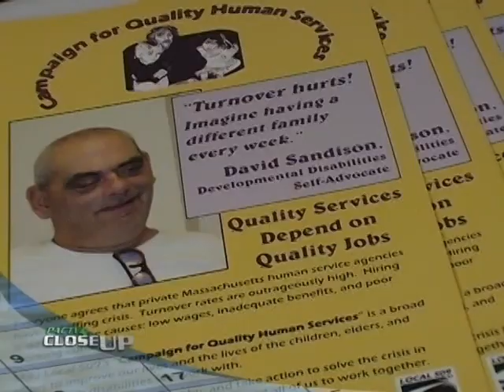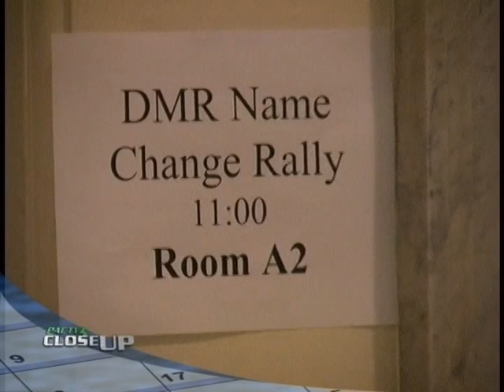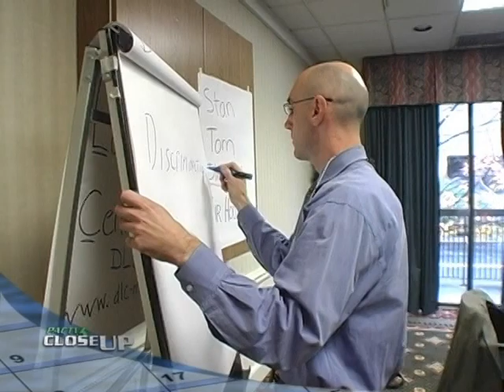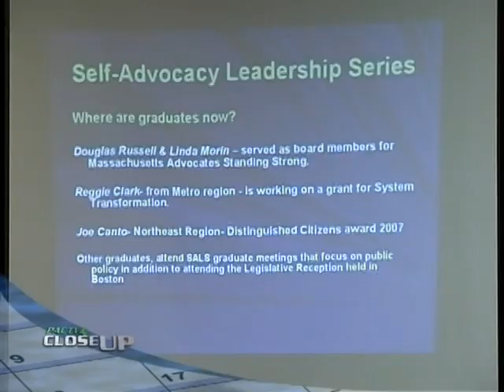Mass Advocates Standing Strong, Self Advocacy by Individuals with Intellectual Disabilities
Mass Advocates Standing Strong. Civil Rights for people with intellectual disabilities.